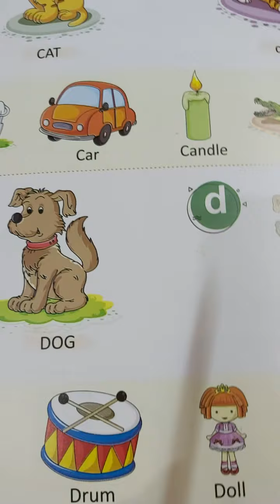L.KG || ENGLISH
How to write-'d'